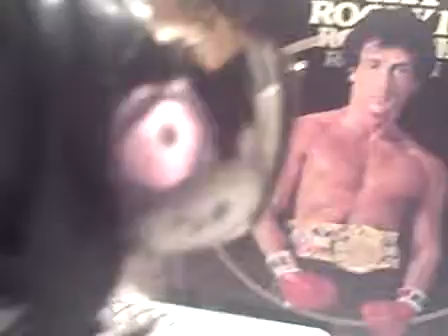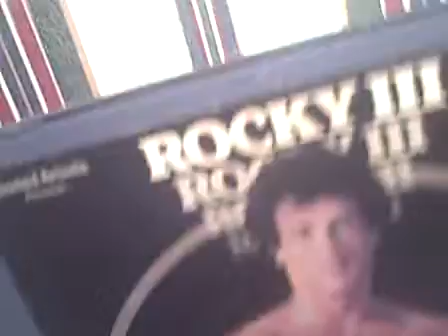Spoon guy Ralph Feeds Rocky Ooooo O's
NEVER GIVE UP! EAT YOUR Ooooooo O's!